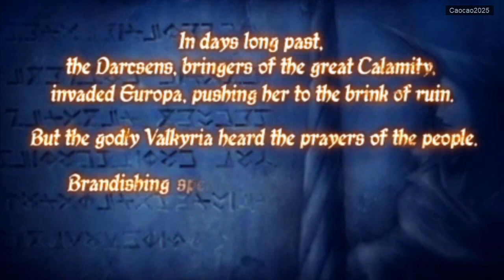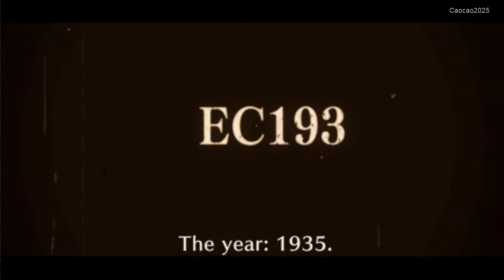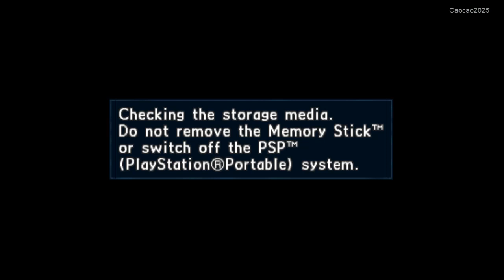Valkyria Chronicles 2 #1 Rebel Encounter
Valkyria Chronicles II , is a tactical role-playing game ( RPG ) published by Sega ( a strategy game ), for the Playsation Portable ( PSP ). It is the second game in the Valkyria Chronicles series of games and the sequel to Valkyria Chronicles. The game setting is two years after the onset of the Second European War, the game's story focuses on a military academy as its cadets seek to prevent an Darcsen cleansing campaign by a ruthless rebel group. The Rebel show up because Archduchess Cordelia of Gallia show her real heritage as a darcsen.

The Cell Shading Graphics in the game before was less dominant, the story now show like a visual novel style.

The story focus on Avan Hardins, a young man who enrolled in Lanseal Royal Military Academy and His Friend Zeri and Cosette Coalhearth.

This video is a Let's Play, but since sometime i use a walkthrough, it will make a perfect playthrough with more sidequest and secret content shown. Also I Will skip most of the boring part like setting up party, equping, upgrade. But i will keep talk to NPC and will show you what they talk about, i will also show Boss Battle. I will never skip any cut scene. This also will be a commentary walkthrough.

Story :
- What happened between Atlantis Federation and East Europan Imperial Alliance
- Gallia survive the 2nd European War
- In Mellvere, Avan Hardins getting news about her brother Leon Hardins condition from Hubert Brixham
- Civil War Start at Gallia after Cordellia show her Darcsen heritage
- Rebel attack Mellvere and Alan Hardins lead the people to repel it
- Avan Hardins decide to join Lanseal Royal Military Academy